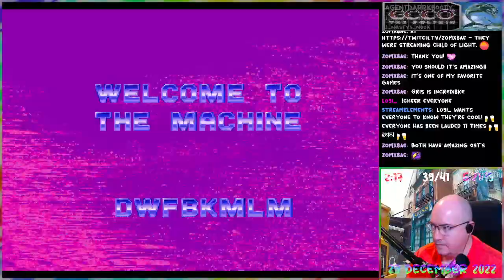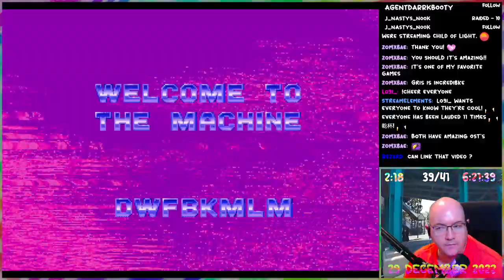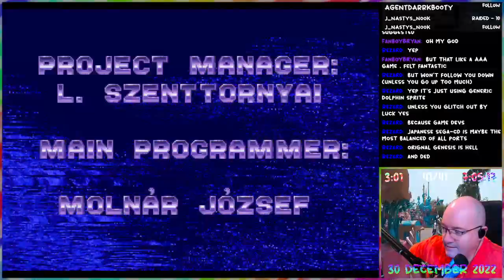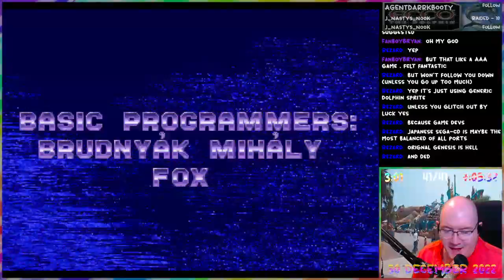Ecco the Dolphin - 09